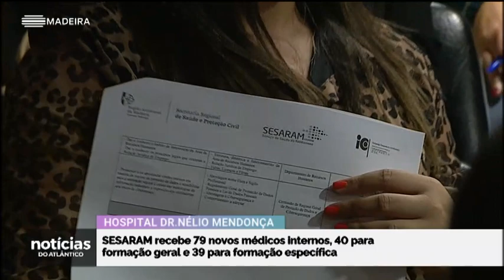A Madeira conta com 79 novos médicos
A Madeira conta com 79 novos médicos, de formação geral e de formação especifica. Um número que fica quarenta por cento aquém do pretendido. O secretário da Saúde lamenta que não abram mais vagas em áreas como a ortopedia e a oftalmologia
02 Jan, 2023